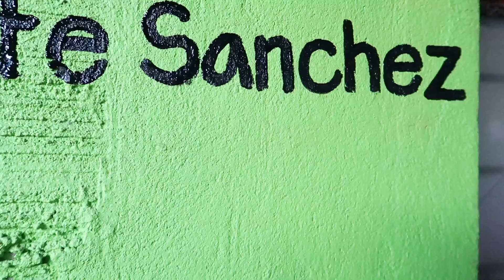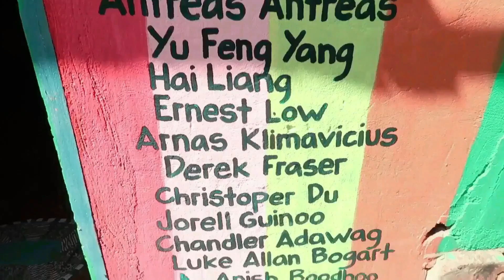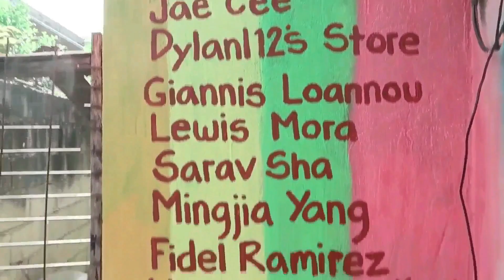How to Make Homemade Concrete Dumbbell - DIY WEIGHTS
How to Make Homemade Cement Dumbbells - DIY Concrete Dumbbell. Today i will show you how to make homemade concrete dumbbells!

Help me build. Share some blessings. Thank you very much! God bless!